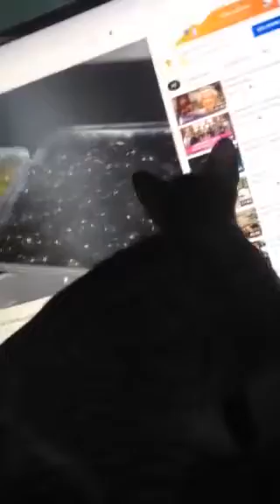Cat watching ENDEVR Documentary (Poking the monitor)